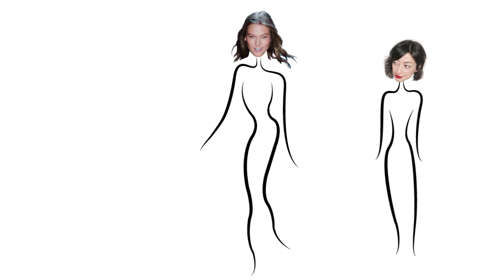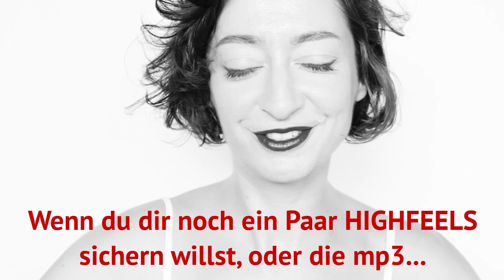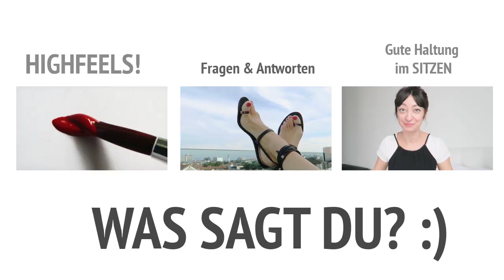♥ HALTUNG VERBESSERN Teil 2: Der geschmeidige Gang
Ich will auf jeden Fall noch weitere Videos zum Thema geschmeidig gehen und gute Haltung machen, also wenn du noch Fragen hast, oder spezielle Wünsche, verrate sie mir :)

Bis dahin, hier ein paar Buchtipps:

Alles über das gehen und großartige Übungen:

Hast du Fußprobleme? Dieses Buch hier hat mir vor ein paar Jahren wahnsinnig gut geholfen:

Da viele Fragen zu Senk- bzw. Plattfüßen, Überpronation, Halux Valgus etc. kamen, und ich einiges dazu zu sagen habe, schreibe ich demnächst einen Artikel darüber auf meinem Blog:

Bis bald!